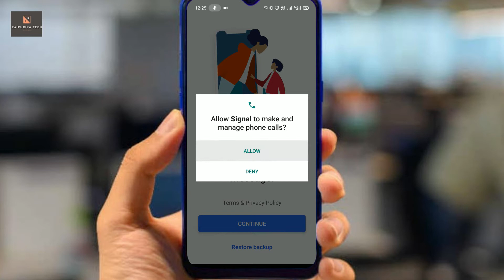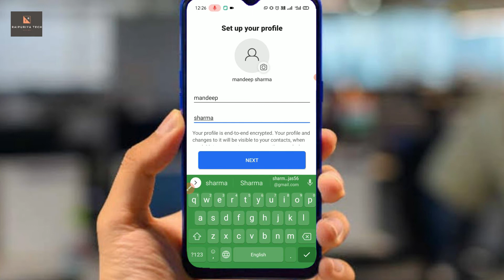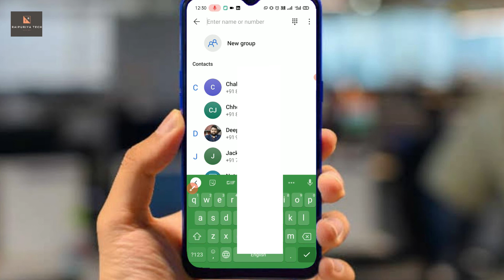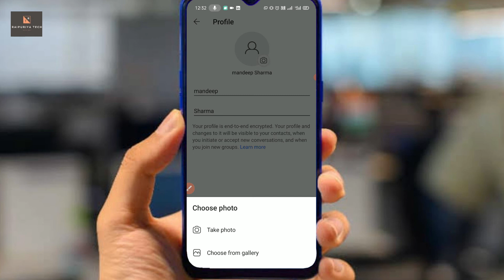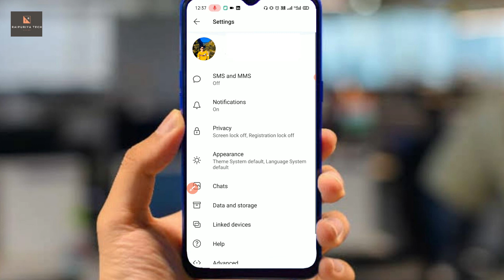How to use signal app | Signal app kaise use kare | Signal private messenger.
About me.

About Video.
Doston aaj ki video mein main aapko batane wala hun signal app ke bare main ki aap whatsapp ki jagah signal app ka use kaise kar sakte hain to doston yadi aap bhi iske bare mein adhik Janna chahte hain to iss video ko last Tak jarur dekhiae ga...

Video Topic :-
• How to use signal app.
• Signal app ka kaise use kare.
• Signal private messanger.